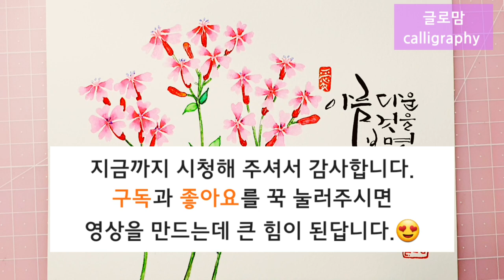Ep 155. [플러스펜수채캘리]사랑하는 마음을 전해보세요#글로맘 야생화 플러스펜 sweetwilliam-catchfly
비오는 목요일 글로맘 가족여러분 안녕하신가요?
어제밤에는 참 요란하게 비가 내렸습니다.
번쩍 번쩍 쾅! 정말 안녕하길 바라며 글을 적는 밤이 였습니다.
다들 비 피해 없으시길 바랍니다.
비는 계속 내리니 몸도 마음도 찌뿌등하고 짜증도 많이 나는 시간의 연속이네요
그래서 제일 가까운 사람, 제일 사랑하는 사람들에게 쉽게 짜증을 부리게 되지요.
그로인해 서로의 하루는 버겁게 느껴질 거에요

그래서
오늘도 날은 흐리고 비는 내려 몸도 마음도 가라 앉는 날이지만 내가 먼저 웃으며 사랑한다고 말해야겠습니다.
그럼 다들 웃는 날이 되겠지요

글로맘가족 여러분들도 웃음이 가득한 하루 보내시고 웃음과 사랑을 선물하는 하루가 되시길 바랍니다.

언제나 찾아와 주셔서 감사드리고 행복하세요~^^